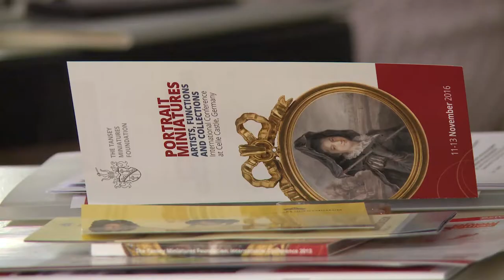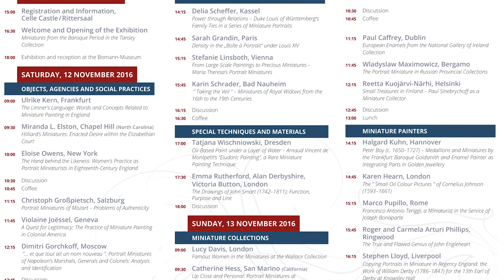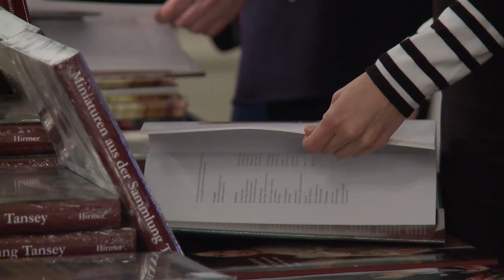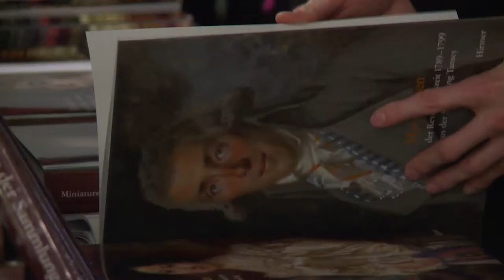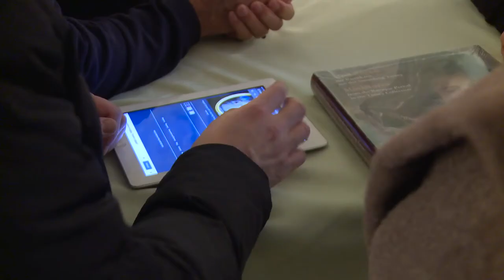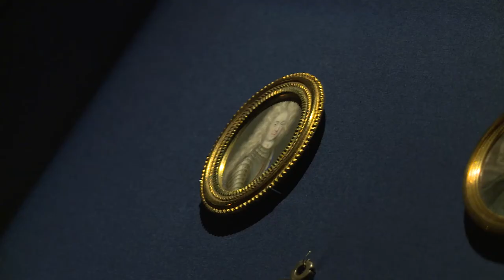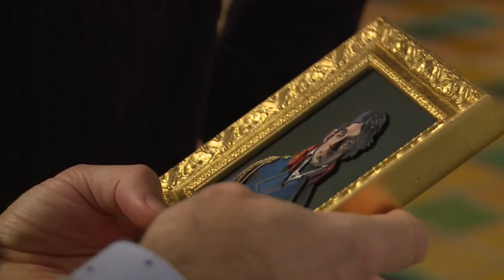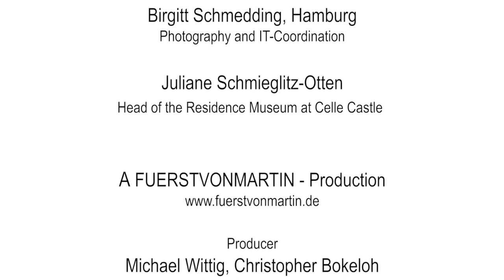Opening and International Conference 2016, Germany (english)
Impressions of the opening of the exhibition ‘Miniatures from the Baroque Period’ and of the Miniatures Conference 2016.

The conference on various aspects of miniature painting was hosted on the occasion of the opening of the exhibition ‘Miniatures from the Baroque Period in the Tansey Collection’. The event brought together experts and miniature portrait enthusiasts for the second time.